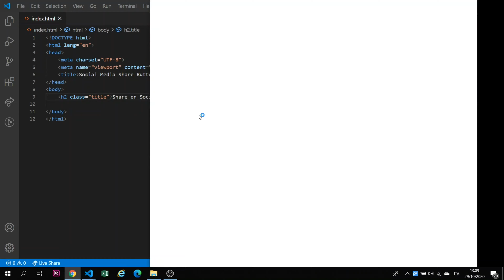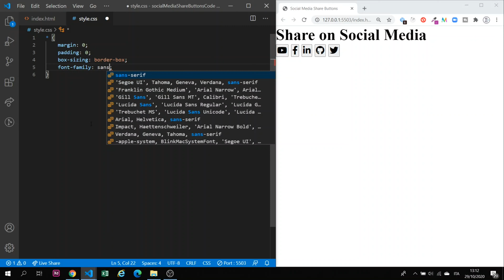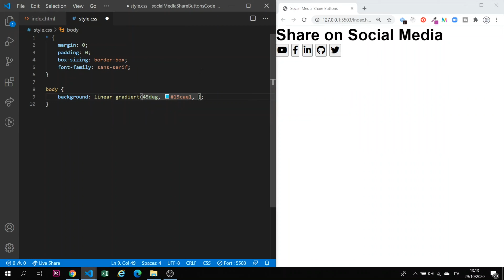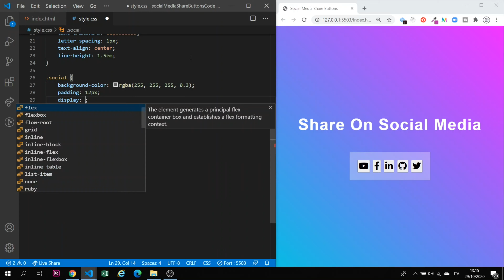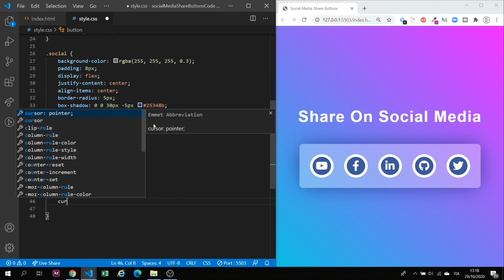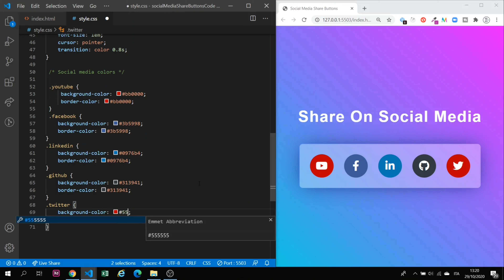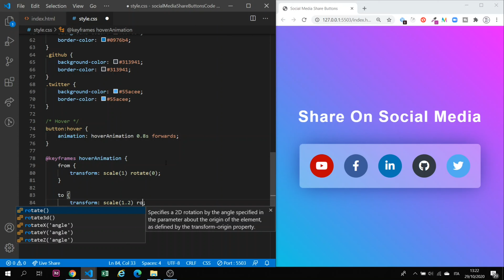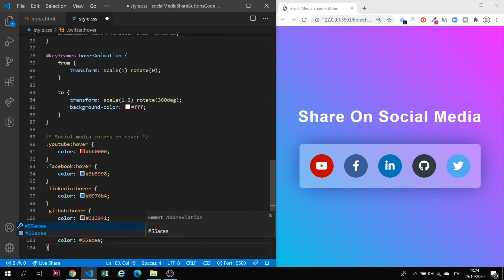[ HTML | CSS ] Social Media Share Buttons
Html Css social media share buttons developed with VSCode. The video will present a realtime development of social media share buttons using only html and css.